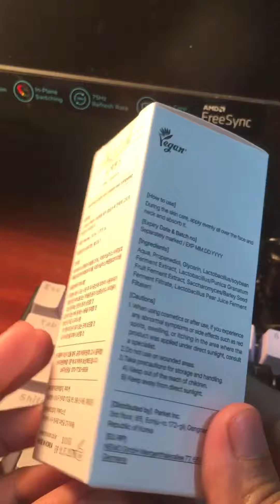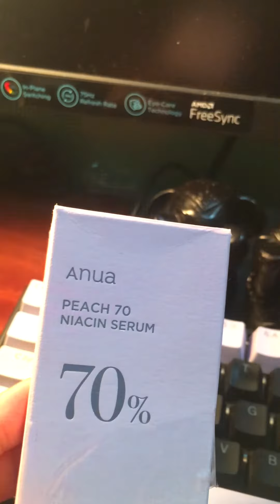Unboxing Mixsoon Bean Essence and Anua Niacin Serum